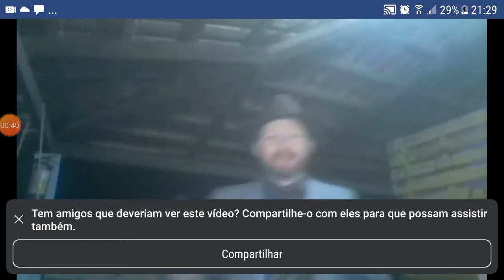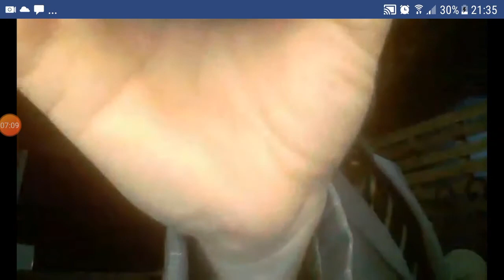ROMANOS 12 MUDARÁ SUA VIDA PARA SEMPRE...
Deus está no controle de todas as coisas, e um exemplo é a sua palavra que diz por intermédio de João 14:27: “Deixo a paz a vocês; a minha paz dou a vocês. Não a dou como o mundo a dá. Não se perturbe o seu coração, nem tenham medo”.